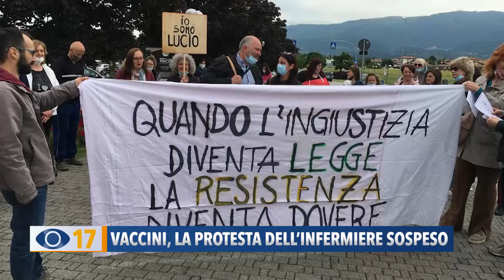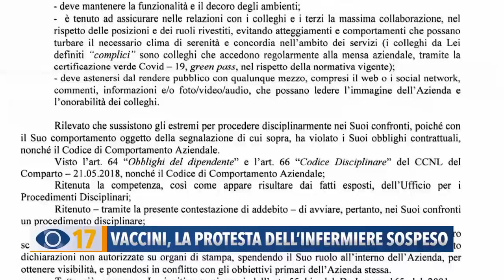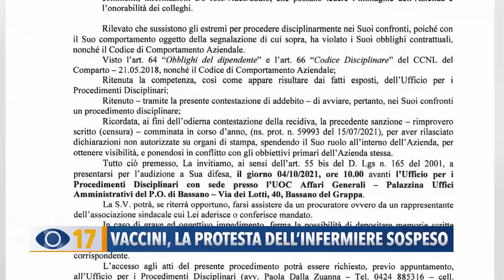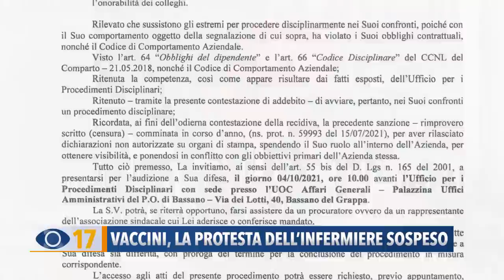Vaccini, la protesta dell'infermiere sospeso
Non fa il vaccino e pubblica i video dei pasti fuori dalla mensa perché senza Green Pass. Su Fano Tv parla Lucio Basso, l’infermiere veneto sospeso e senza stipendio.